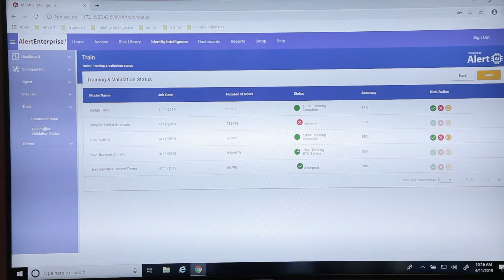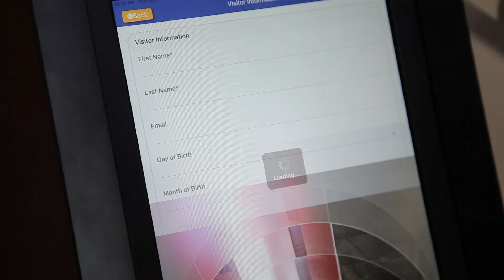ISC West 2019 Show Floor Spotlight: AlertEnterprise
In this wide ranging interview, Aamir Ghaffar, Director, Solutions Engineering at AlertEnterprise, discusses what convergence will look like in the security industry moving forward and how artificial intelligence will impact the access and identity management solutions of the future.